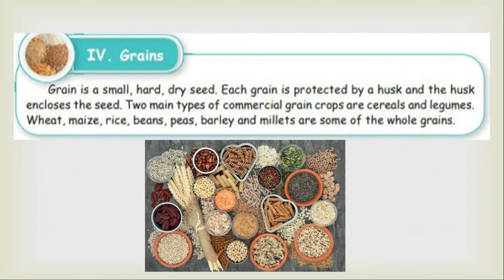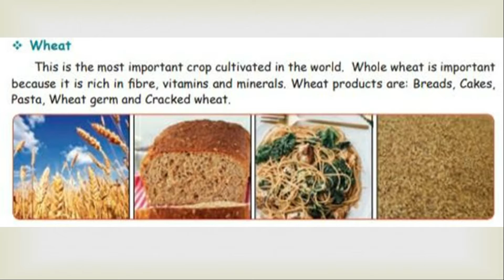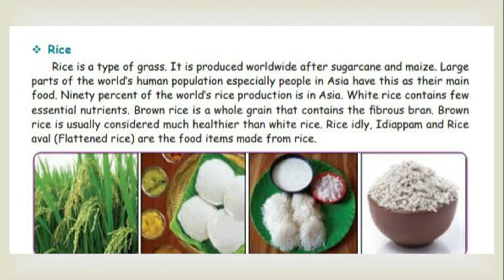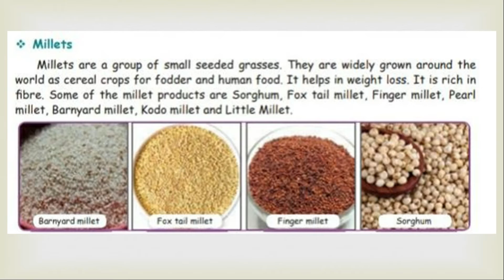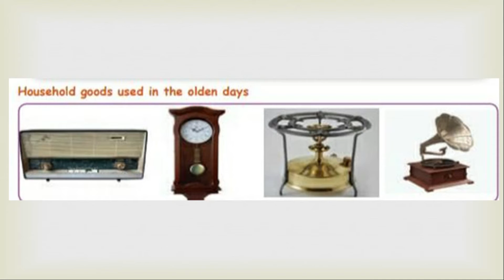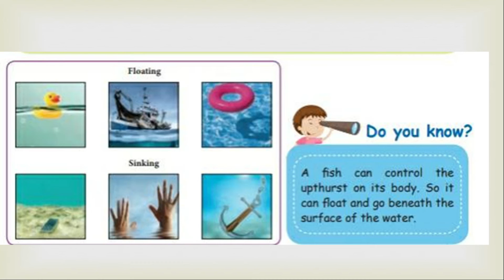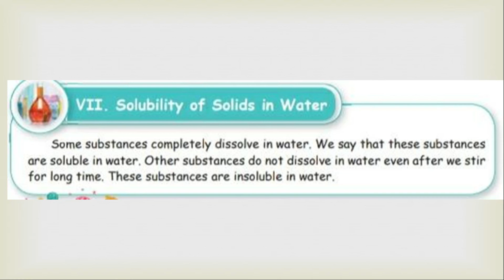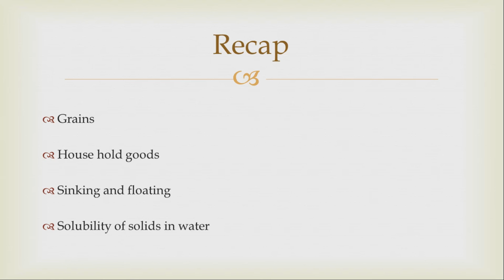CLASS 5 DAY 8 SCIENCE MATTER AND MATERIALS